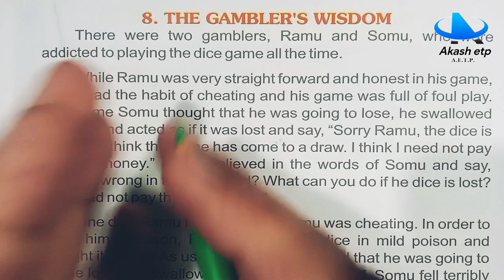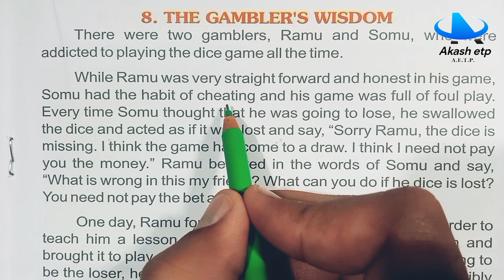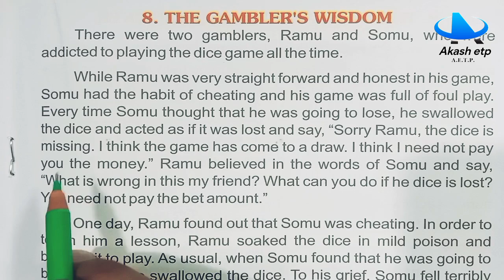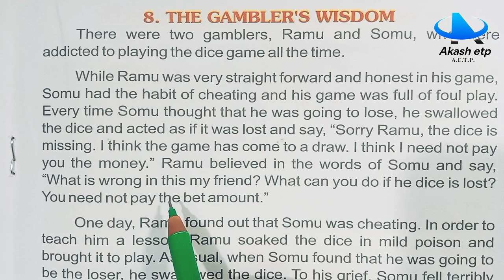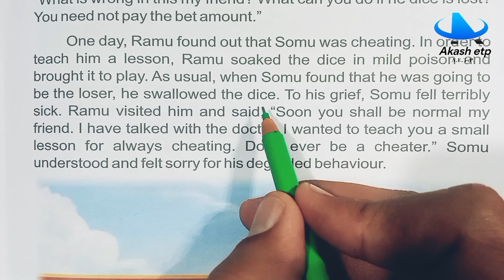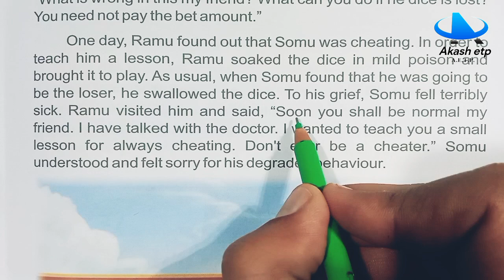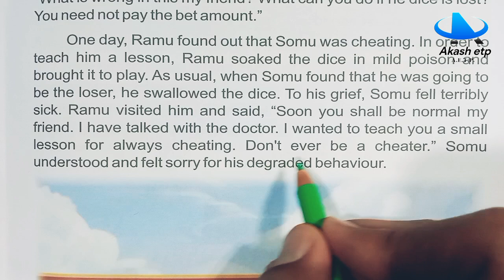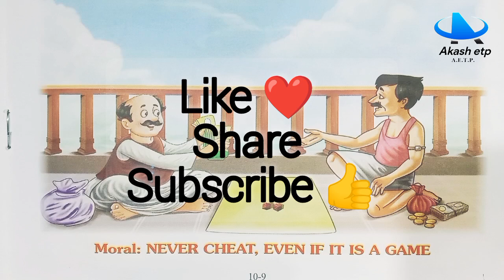The Gambler's Wisdom | English reading | English padhna kaise sikhe | English practice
english song

english movie

english ringtone

english me kitab ko kaise padhe
english ki book ki reading kaise kare
english ki kitab ki reading kaise kare
english me reading kaise kare
english padhne ka aasan tarika